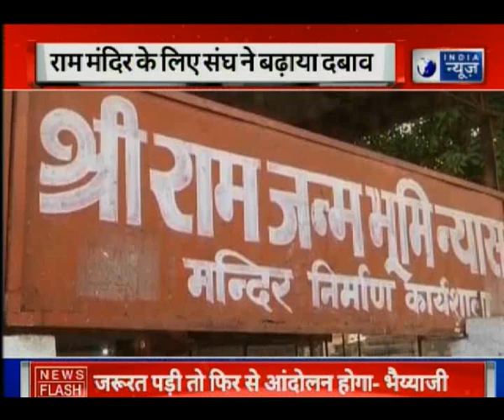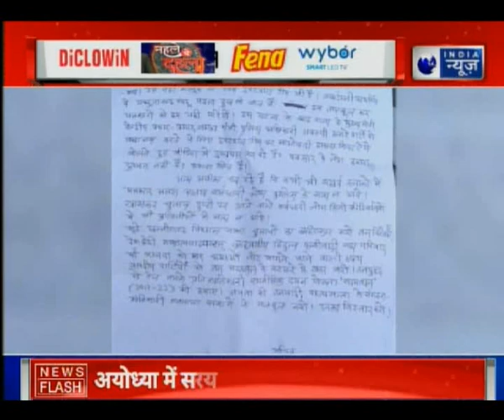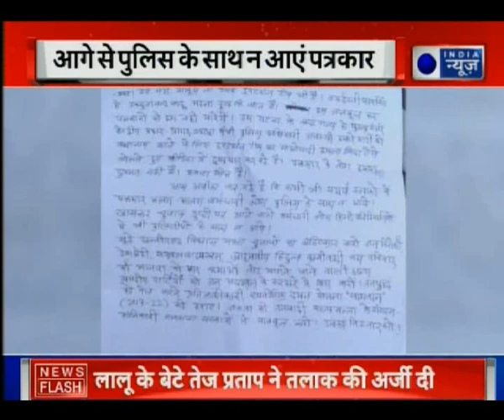बिहार की राजधानी में 'सिपाही विद्रोह', देश-दुनिया की बड़ी खबरें (2nd Nov 2018) | नेहले पर देहला